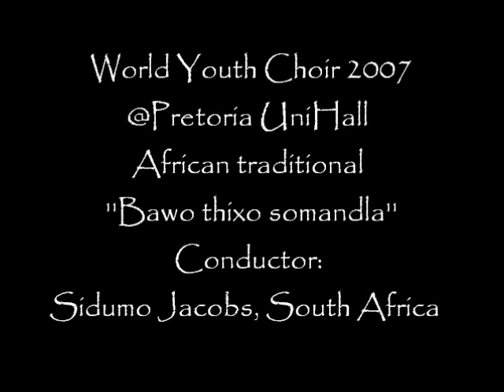Bawo thixo somandla (African traditional) - World Youth Choir 2007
Performer: World Youth Choir, 2007 session in South Africa
Piece: African traditional ''Bawo thixo somandla'
Conductor: Sidumo Jacobs, South Africa
Recorded at the University of Pretoria concert hall

The World Youth Choir session 2007 was held in South Africa and Namibia thanks to the cooperation between the Foundation World Youth Choir and the Jeunesses Musicales South Africa and Potchefstroom University, Mr. Peet Ryke